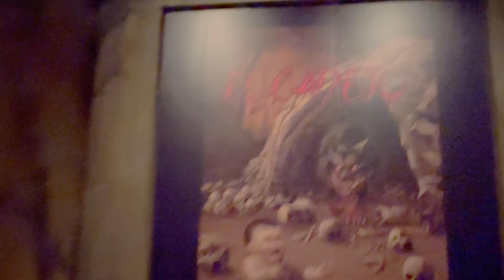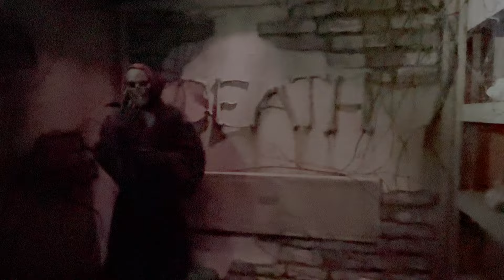Monstruos 2: The Nightmares of Latin America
Walk-through POV of the Monstruos 2: The Nightmares of Latin America haunted house and Luchadores Monstruosos scare zone at Universal Studios Hollywood's Halloween Horror Nights 2024.